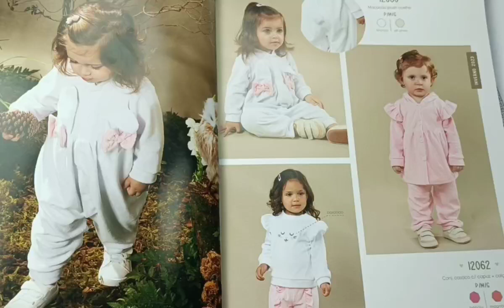14 de dezembro de 2022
NOVO FABRICANTE ROUPA INFANTIL DIFERENCIADA COM QUALIDADE DA MILON E PETIT CHERIE, FABRICAMOS COM SUA MARCA , FAZEMOS PRIVATE LABEL

VEJA A QUALIDADE DOS NOSSOS PRODUTOS